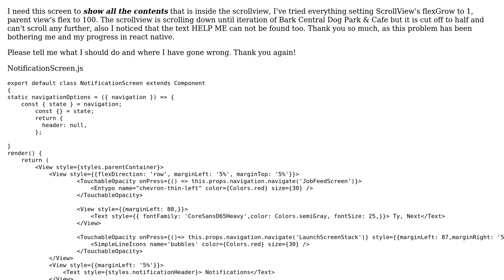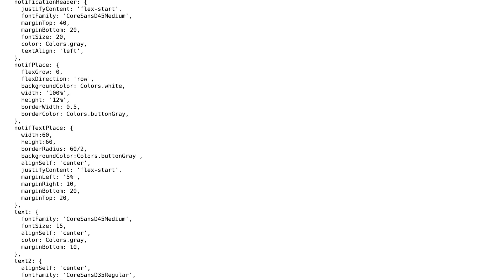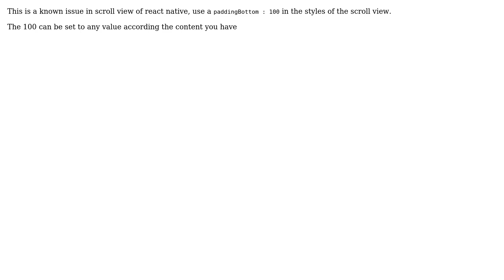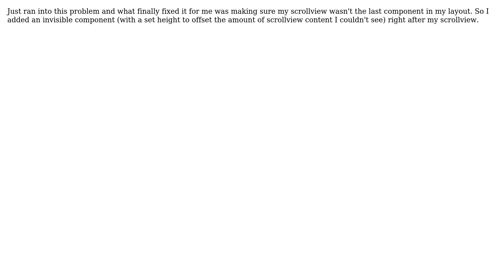ScrollView not showing everything and is cut off (6 Solutions!!)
ScrollView not showing everything and is cut off

With thanks & praise to God, and with thanks to the many people who have made this project possible! | Content (except music & images) licensed under CC BY-SA | Music | Images & others | With thanks to user sahba user Mohamed Swadique K user LOGIC12 user keinz user Guruparan Giritharan user Fisayo user Amin Noura and the Stack Exchange Network Trademarks are property of their respective owners. You are responsible for your own actions.